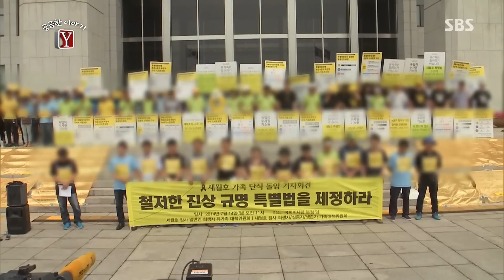대중들의 국가에 대한 불신의 이유는? @궁금한 이야기 Y 140801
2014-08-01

 - 죽어서도 떠도는 유병언 괴담. 그는 왜 아직도 살아있나?
 - 젊은 축구 선수의 죽음. 무엇이 의혹을 키우나?